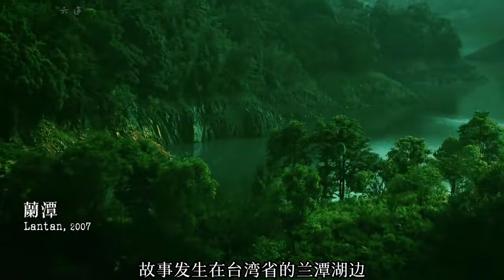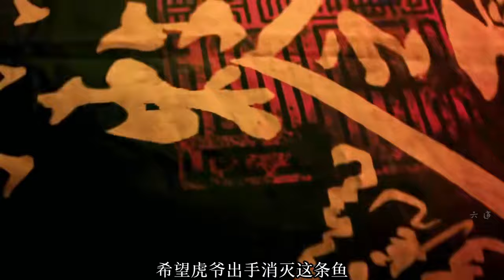根據真實事件改編的電影，紅衣小女孩外傳之人面魚